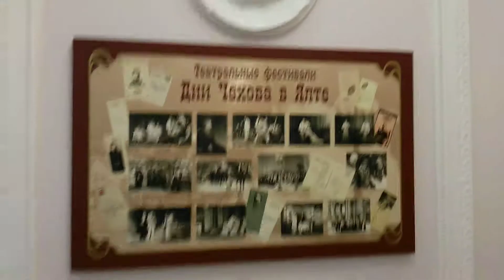Ялта,Театр им.Чехова,13 августа 2017